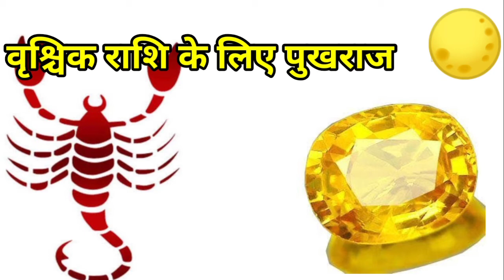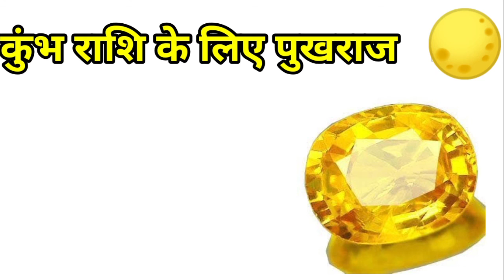पुखराज रत्न का 12 राशियों पर प्रभाव Yellow sapphire का प्रभाव, राशि अनुसार कब पहनें।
कौनसे रत्न बदल देंगे आपकी किस्मत? गलत रत्न धारण करना क्यों हो सकता है घातक? गुरुजी देंगे रत्नों की सटीक जानकारी. किसे पहनना चाहिए पुखराज? पुखराज पहनने से पहले कौनसे लक्षण देखें? -पुखराज सूट नहीं करे तो स्वास्थ्य हानि होती है. घबराहट, कफ, खांसी जैसी समस्या हो सकती है. कई बार बृहस्पति कुण्डली में क्रूर अवस्था में बैठा होता है. बृहस्पति कई बार विवाह में बाधा भी पैदा कर देत है. बृहस्पति की सही अवस्था जाने बिना पुखराज पहनने से बाधा आती है. विवाह होने पर काफी दिक्कतें आती हैं.

पुखराज रत्न को पहनने से क्या फायदा होता है | और पुखराज रत्न को धारण करने से किस राशि के जातक को क्या फायदा होता है | पुखराज रत्न गुरु का रत्न है || पुख्रात्न रत्न में क्या क्या शक्तियां होती है आप इनसे परिचित नहीं होंगे लेकिन आज इस वीडियो के द्वारा हम आपको इसके अनन्य गुणों और शक्तियों के बारे में बताने चाहते हैं | देखें वीडियो और जानें पुखराज के लाभ के बारे में |

ज्योतिष शस्त्र के अनुसार रत्न हमारे जीवन में खासा महत्त्व रखते हैं | रत्नों का हमारे जीवन पर अच्छा और बुरा दोनों तरह का असर पड़ता है | ये माना जाता है की अपनी राशि के अनुसार रत्न ही धारण करना चाहिए, इसलिए इन्हें भाग्य रत्न भी कहा जाता है | तो चलिए जानते हैं , आपकी राशि के अनुसार आपका रत्न कौन सा है जो आपको जीवन में सफलता दिलवाएगा | तो जानिए आपका भाग्य रत्न कौन सा है |
जिन लोगों को अपनी जन्म का विवरण नहीं मालूम वो अपने नाम के पहले अक्षर द्वारा अपनी राशि का पता लगाकर यह देख सकते हैं। मेष – चू, चे, चो, ला, ली, लू, ले, लो, आ